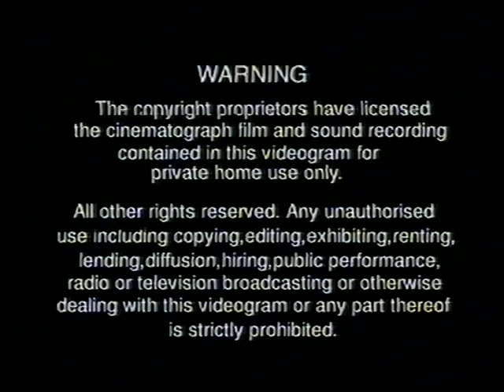Original VHS Opening: Silent Night - The Story Of The First Christmas (UK Retail Tape)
Here are the Titles From My 2000 UK VHS of Silent Night - The Story Of The First Christmas

1. Abbey Home Entertainment Black Warning Screen
2. Abbey Home Entertainment/Tempo Video Logo
3. Burbank's Classic Gold Intro
4. Start Of The Program